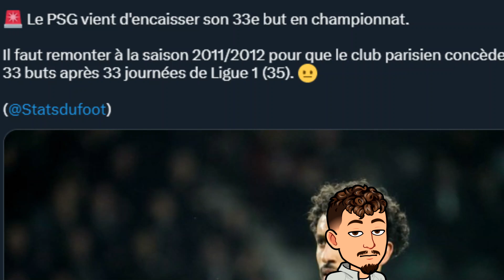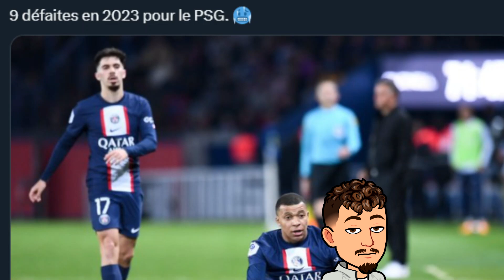Le PSG va mal.. Nouvelle défaite du PSG face a Lorient ! Hakimi prend rouge et un match horrible !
Dans cette vidéo on va débrief le match entre le PSG et Lorient qui se finit sur un 3-1 pour Lorient qui nous montre encore une fois une prestation catastrophique du PSG